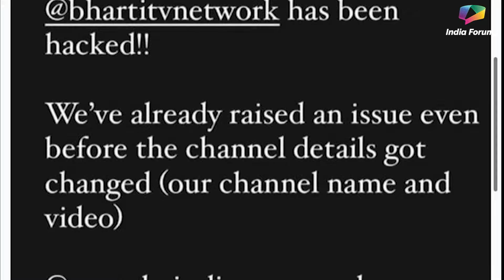Bharti Singh & Harsh Limbachiya Face Serious Trouble | HACKED???